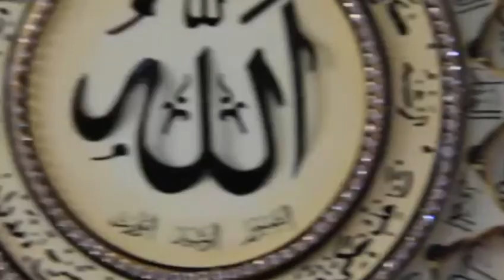GSB YURTLARININ SANATKÂR KADINLARI